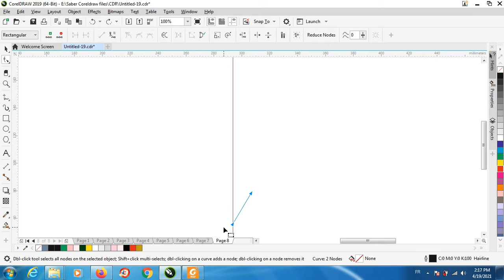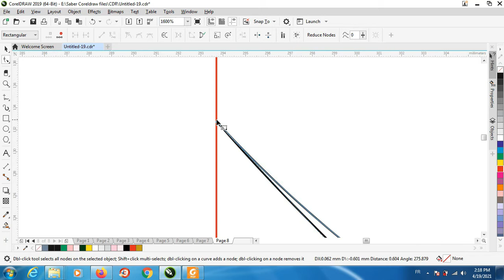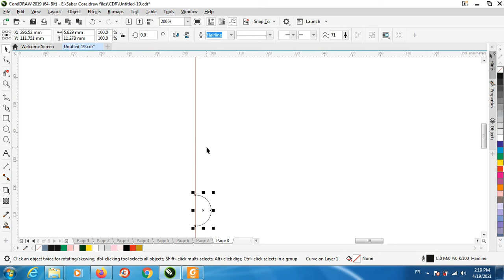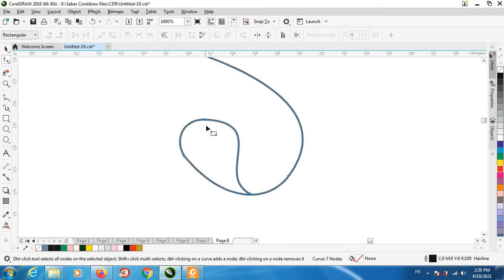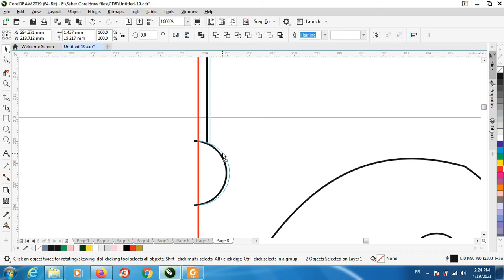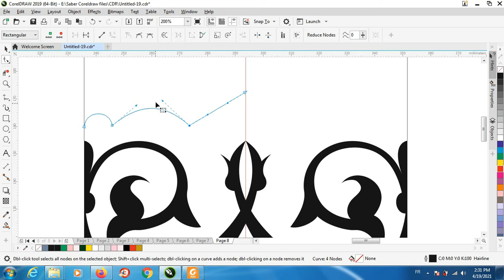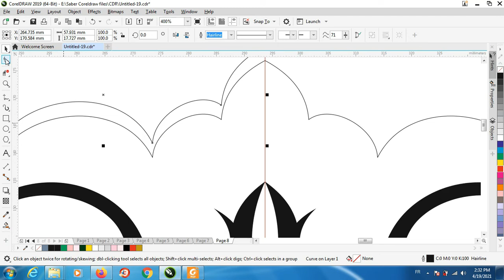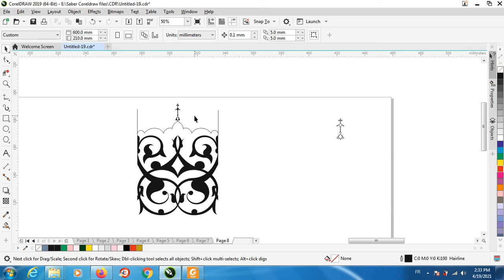CorelDraw Arabesque: 26 Decoration of balconies